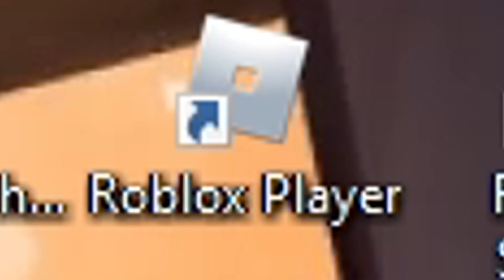I heard Green Scout is OP in TDS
Green Scout is OP, right?